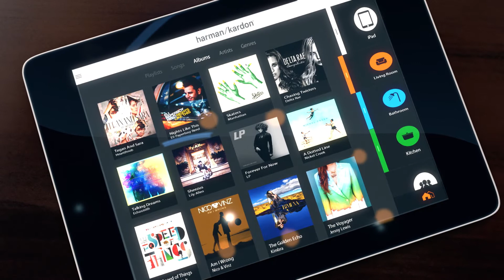Harman Kardon Omni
Wirless HD Audio Multiroom System by Harman Kardon